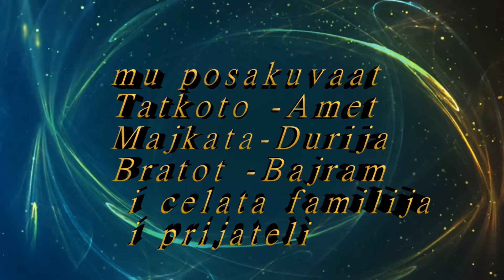rodenden na magber